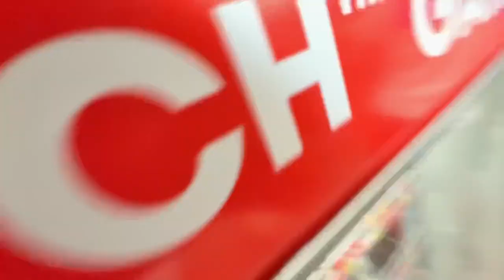Rick Looks For A Tripod / Grocery Shopping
Rick is on a mission to look for a tripod but buys something different.

Terrick's Channel!

Follow Your Boy On Instagram!